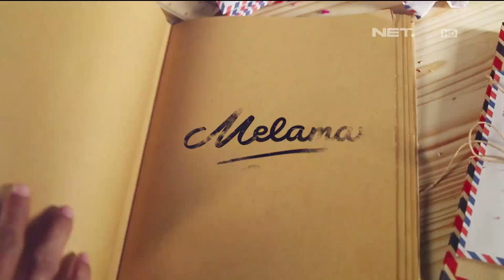Melamar Episode 57 - Asep & Nita (Part 2/3)